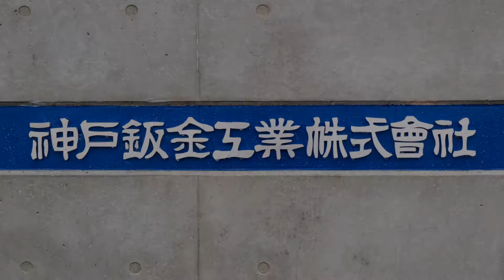システム建築「神戸鈑金工業株式会社 広島サプライセンター」 - (株)横河システム建築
(株)横河システム建築のシステム建築　「yess建築」で建設した施工物件を動画でご紹介。